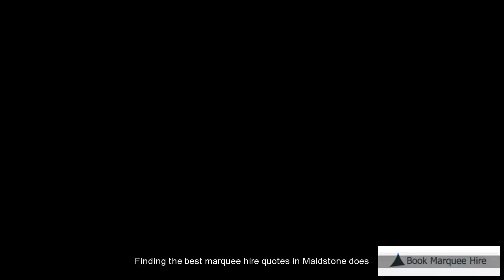Marquee Hire Maidstone